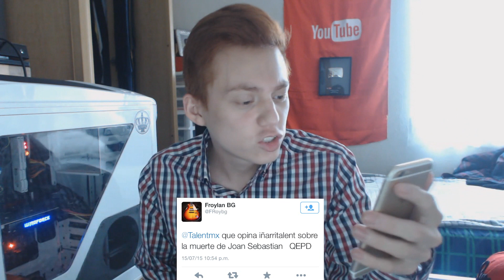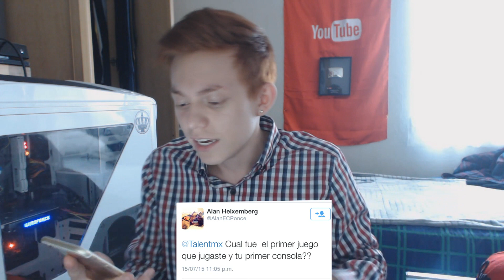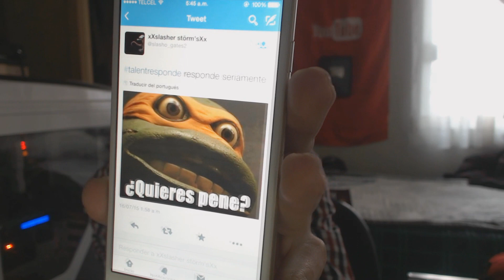Preguntas y Respuestas Quiero pene? Que haria sin GTA? y mas... xTalent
Sigueme para que te avise cuando hago Livestream